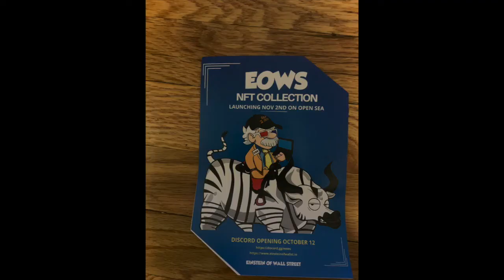The Super P Podcast SE live from NYCC Episode 44 feat Peter Tuchman @einsteinofwallst on IG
Peter Tuchman aka the Einstein of wallst drops in to tell us about his new toy release , his upcoming NFT release and his overrall thoughts on NYCC.